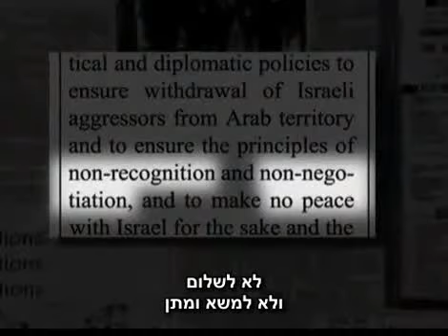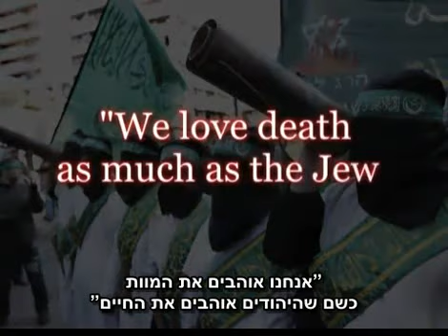Israel and Palestine - The full story | ישראל ופלסטין - הסיפור המלא